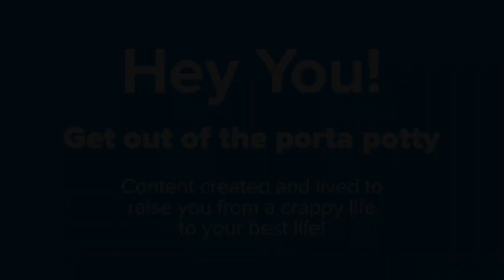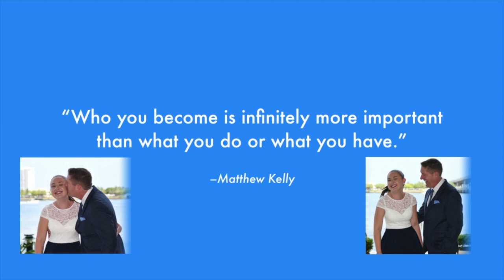Wakeup Call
Things don't happen to you. Things happen for you. They are wake up calls to maximize your human potential.